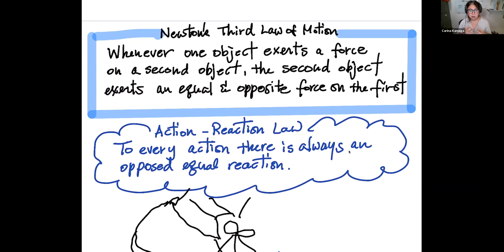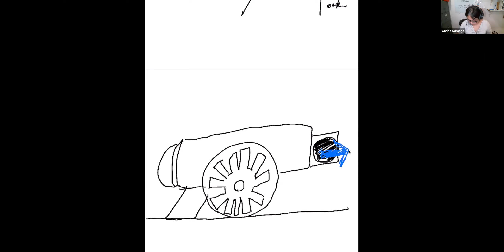Chapter 5 part3: Newton's Third Law 3 Different Masses